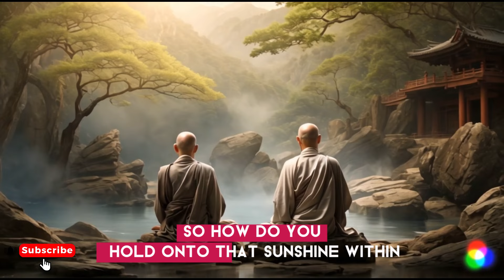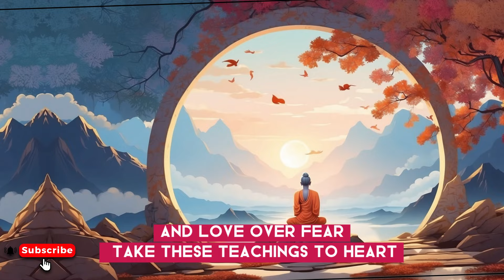🌟 Mastering Positivity: 10 Secrets to Thrive in Tough Times! 🌈 | Buddhism | Buddhist Teachings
What You'll Learn in This Video - Discover 10 Essential Tips to Stay Positive Even in Tough Times! Explore mindfulness techniques, gratitude practices, and the power of resilience rooted in Buddhist wisdom. Gain insights on cultivating compassion, letting go of attachments, and fostering self-compassion for a more positive mindset. Learn how meditation can transform your daily life and discover strategies to find meaning and purpose in every moment. Join us as we delve into actionable steps that promote positivity and inner peace.

10 Secrets to Stay Positive in Bad Times

00:00 Don't Skip
01:47 Understanding the Power of Mindfulness
06:25 Cultivating Gratitude and Appreciation
09:17 Embracing Impermanence and Change
12:46 Finding Strength in Adversity
15:46 Nurturing Compassion and Kindness
19:11 Letting Go of Attachment
23:23 Practicing Self-Compassion
27:09 Fostering a Positive Mindset through Meditation
31:49 Building Resilience through Acceptance
35:26 Creating Meaning and Purpose in Life
39:01 Conclusion